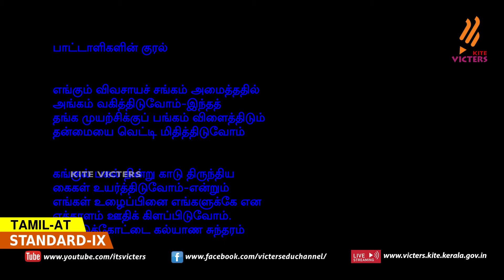KITE Palakkad STD 9 Tamil AT Chapter 5 Episode 32 (First bell Tamil medium - பஸ்ட் பெல்)